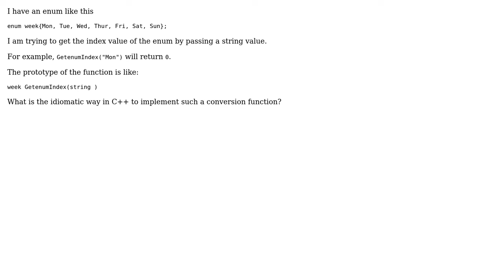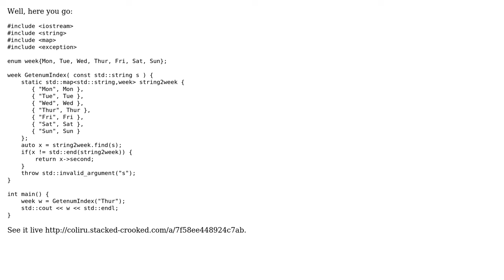How to convert from string to enum value in c++?